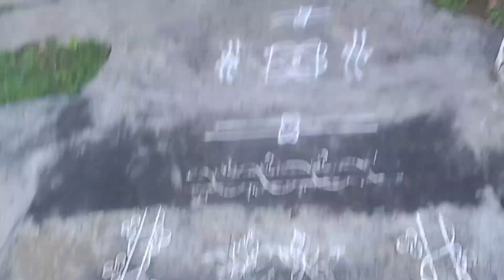ఎప్పుడు ఏలా ఉంటుంధో తెలీటo లేధు//mini vlog// Day vlog//bandaru ammai hasini//Home maker works//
ఎప్పుడు ఏలా ఉంటుంధో తెలీటo లేధు//
mini vlog//
Day vlog//
bandaru ammai hasini//

Trending videos//
Viral videos//
Indian Home maker
Home maker works//